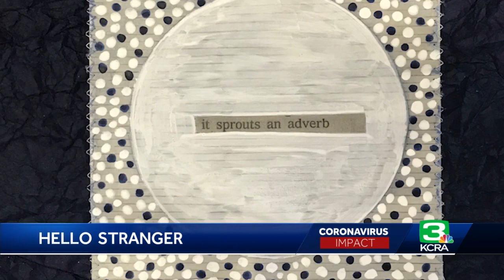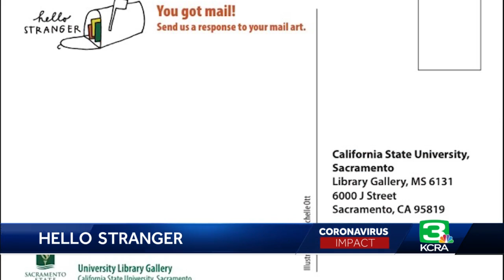New Sacramento State art project aims to connect strangers amid pandemic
During the novel coronavirus outbreak, people are supposed to stay at least six feet away from strangers. But, a new art project at Sacramento State is finding a way to make a very personal connection.  Sac State Art Curator Kelly Lindner came up with the Hello Stranger art program. She asked artists to make small pieces of art that they could mail to people who signed up for free art. Get the full story in the video above.